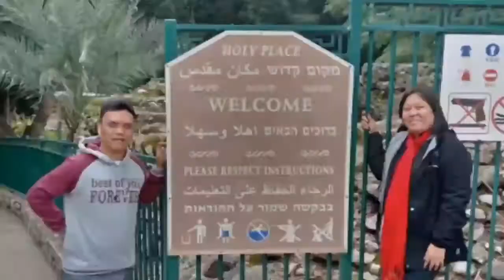RANDI DAN SESI SATU KADERA BERDUA || RITSON MANYONYO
Terima kasih buat kita semua yang sudah nonton video Chennel ini ya, Jangan lupa LIKE, SUBSCRIBE supaya selalu mengikuti kegiatan kita, COMMENT jika kalian memiliki ide untuk channel ini and SHARE Guna Berkembang Channel Youtube Sehingga Memberkati Banyak Orang. Gratis 😊😊🙏

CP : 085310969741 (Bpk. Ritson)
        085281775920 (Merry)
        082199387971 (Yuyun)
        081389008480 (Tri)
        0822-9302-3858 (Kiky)